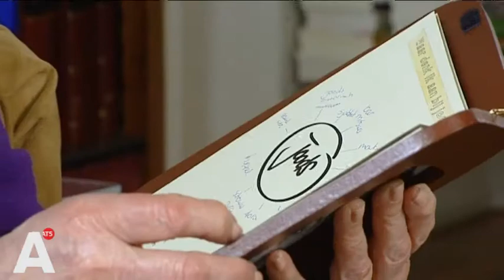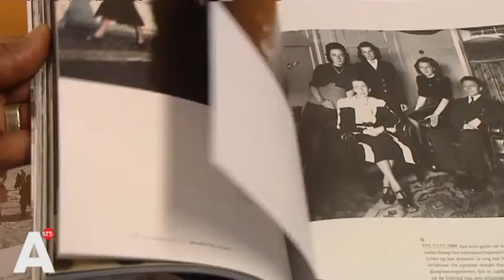'Gemeente moet 4,9 miljoen terugbetalen aan Joden'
'De gemeente moet minstens 4,9 miljoen euro aan Joodse oorlogsslachtoffers terugbetalen'. Lees verder